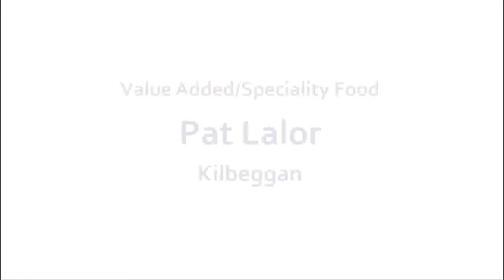Kilbeggan Organic Foods - JFC Innovation Awards 2012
Kilbeggan Organic Foods - Kilbeggan Organic Porridge
Finalist in the JFC Innovation Awards 2012